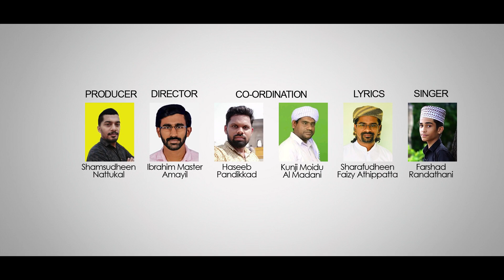Habeebe Salam | മാന്ത്രിക സംഗീതത്തിൽ ആലപിച്ച ഒരു മനോഹരമായ ഗാനം | Madh Song 2020 | Rose Media One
Habeebe Salam - Rose Media One
മാന്ത്രിക സംഗീതത്തിൽ ആലപിച്ച ഒരു മനോഹരമായ ഗാനം

Producer         : Shamsudheen Nattukal
Director           : Ibrahim Master Amayil
Singer              : Farshad Randathani
Lyrics               : Sharafudheen Faizy Athipatta
Co ordination : Haseeb Pandikkad
                           Kunji Moidu Al Madani
SP Thanks      : Saneem Koppam
                           M T Kallingal
                           TH Karuvarakkund
Camera & Edit : Raihan Studio ,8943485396
Record & Mix  : Yaron Shibili Moonnakkal